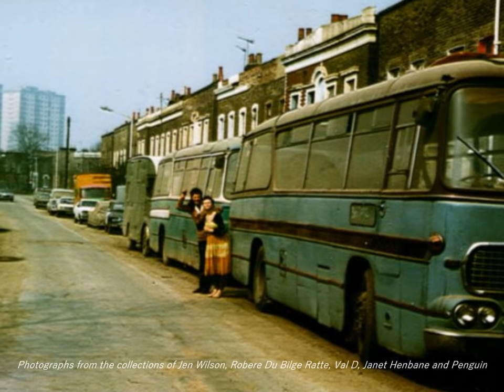Here And Now - Peel Session - 1978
Just prior to the start of another free tour in 1978, Here And Now recorded a John Peel radio session following a chance encounter with him at an open air gig at Meanwhile Gardens.

The Peel session captures the essence of Here And Now well.

Two songs are from the 'Give And Take' album and the ‘space punk’ style is much more in evidence than on the 'Floating Anarchy' album, yet the importance of trying to capture the moment meant that two of the tracks were jammed ‘there and then’ in the Maida Vale studios.

Much to the surprise of the BBC engineers!

Jonathan Barnett - Weird Tales, and roadie for Here And Now and Zounds.

On 7th June 1977, Sex Pistols took a trip down the Thames, manufacturing much media outrage in their wake.

On the same day, Here And Now played a Jubilee Street Party at Bristol Gardens. Bristol Gardens was a squatted street near to Warwick Avenue tube station, one of a network of similar squats which had grown up across London as part of the radical counter culture.

Squatting communities grew up all over London at Bristol Gardens, Charrington Street in Kings Cross, Tolmers Village in Euston, Longfellow Road in Walthamstow, and many other places. A few similar communities occurred outside the capital, too. There were communities in Hebden Bridge, Bristol, Brighton, Norwich, and many other towns across the country.

Each squat was different depending on its size, the conditions of the property, the amount of security, and the people attracted to them. Some were made up of people from predominantly middle class backgrounds; others were almost exclusively working class. Some, like Prince of Wales Crescent in Kentish Town, shared a hippy ideology which never truly “adapted to overcome social or political problems.”

And they all invariably changed rapidly, responding to external and internal pressures. But common to most was a sense of identity seldom found in towns. People had a sense of living somewhere special, symbolised by the street carnivals and parties which became a regular feature of squatting life. For some people, albeit only a small minority of squatters, squatting began to be more than simply finding a roof. It became fun; it offered new freedoms, a sense of community. Squatting was almost a way of life in its own right.

Listening to the relaxed atmosphere of Here And Now’s 30 minute long ‘Now’s The Time To Live’ in contrast to the frenetic sounds Sex Pistols were making that same day brings out the sheer surreal strangeness of it all.

Now we know that Here And Now would tour with the punk band Alternative TV the next year in 1978, and later with The Mob, Zounds and Androids Of Mu. But on 7th June 1977, how far apart were the worlds represented by the two simultaneous events?

Well one was a high profile media spectacle, which has been sampled and repeated to the point of recuperation, a set of sounds and images locked into all subsequent popular reproductions of the Jubilee and thus the Sex Pistols have become part of the mystique of monarchy. As if saying “Here are all these quaintly revolting punks being rude to the Queen but punk has come and gone and she still reigns over us”.

The other, was not.

When Here And Now played at Bristol Gardens, the event was so far underground it has taken thirty nine years to surface. Does this mean Here And Now were more subversive than Sex Pistols?

If there is a cultural / political unconscious (see Frederick Jameson:’ The Political Unconscious: Narrative as a Socially Symbolic Act’ from 1981) the answer is YES. And although Kenneth Grant (Outer Head of the Typhonian O.T.O) would substitute subconscious for unconscious; since Grant argues that nothing is truly unconscious, in the unlikely event that he would ever consider such a question, he would also agree.

It is the squatting that makes the difference. In the book ‘Capital Vol. I’, chapter 27, ‘Expropriation Of The Agricultural Population From The Land’, by Karl Marx, Marx advocates squatting as the most effective method whereby the urban industrial proletarian descendants of an agricultural workforce driven off the land and into cities by enforced enclosure can overcome the alienation of people from the land and the resulting fetish-isation land ownership, still embodied in the figure of the monarch as feudal owner (by divine right) of all land across the country.

Here And Now were based in squats at nearby Latimer Road and Stoneleigh Street in the Notting Hill area, and at Grosvenor Road in Twickenham.

Thus on 7th June 1977, Here And Now and the Bristol Garden party were actually more subversive than Sex Pistols and their boat trip in the media spotlight along the Thames.

Al Puppy - Kill Your Pet Puppy.